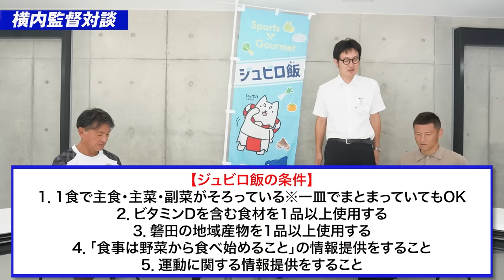【超貴重】ジュビロ磐田横内監督が語る！日本代表森保監督の凄さとは！？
次回横内監督が語るジュビロ磐田の強さの秘訣、監督として最も大事にしていることを熱く語っていただきました！

▼SNS
【播戸竜二Instagram】

播戸竜二のバン！バン！バン！